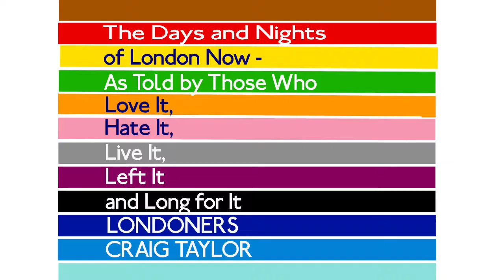Guity Keens, Interpreter